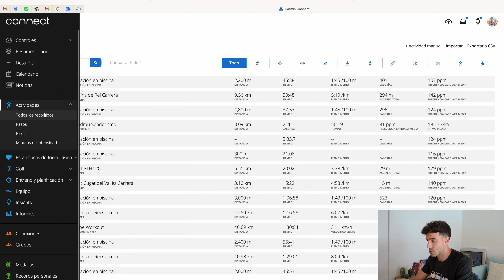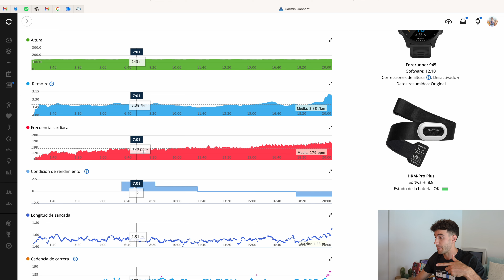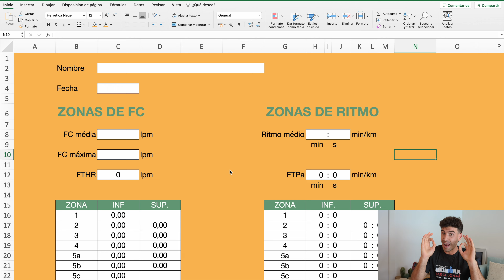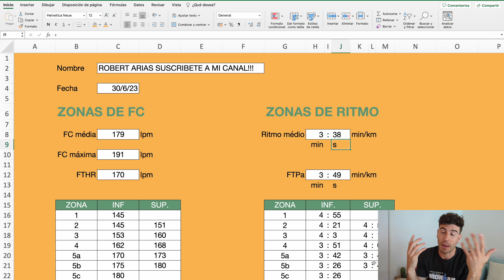TEST ZONAS DE ENTRENAMIENTO (FTHR y FTPa) 📊 VLOG W26 | Robert Arias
🤩 ¿Sabes cómo calcular tus zonas de entrenamiento? Frecuencia cardíaca (bpm) y Ritmo (min/km)? Aquí te explico un método.

TIMING DEL VÍDEO:
0:00 Intro
0:14 Zonas de frecuencia cardíaca
0:42 Qué es la frecuencia cardíaca de umbral funcional y Ritmo funcional de umbral
1:05 Test de 20 minutos para zonas de frecuencia cardíaca y ritmo
3:33 Final de test de zonas de entrenamiento
4:22 Análisis de resultados del test
6:17 Cálculo de zonas de frecuencia cardíaca
7:05 Cálculo de zonas de ritmo
7:28 Qué hacer con las zonas de entrenamiento
8:40 Outro

EQUIPOS de grabación y edición:
- MacBook Pro